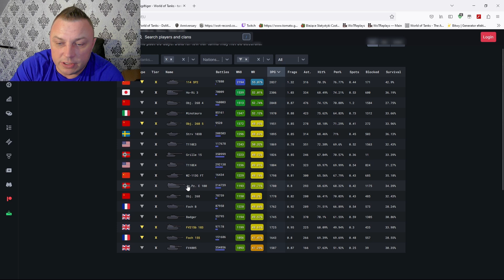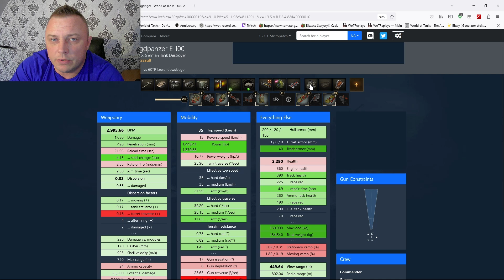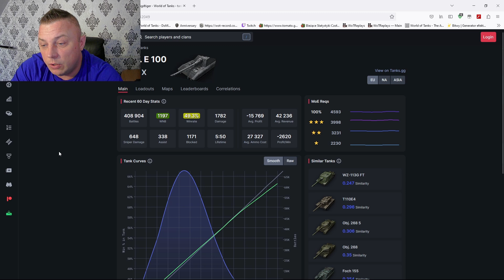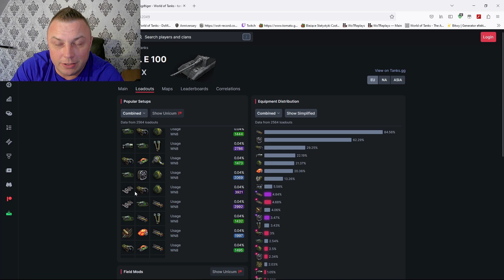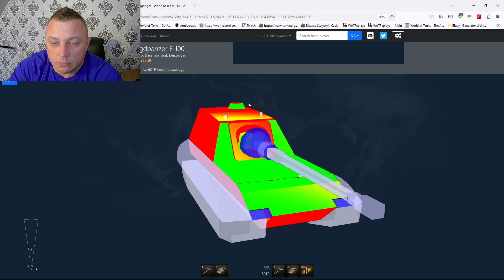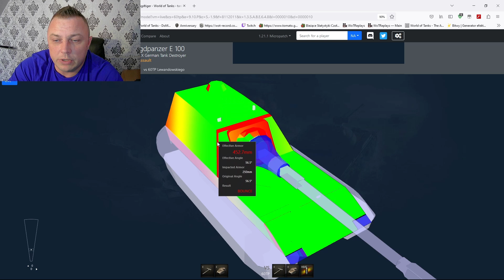JAGDPANZER E100 W Wierzchołku Drzewa W World Of Tanks.Nowy Swietny Celownik W Protankach!!!!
JAGDPANZER E100 W Wierzchołku Drzewa W World Of Tanks.Opis drzewka/bejtowanie/pancerz/bitewki.Nowy swietny Celownik W Protankach!